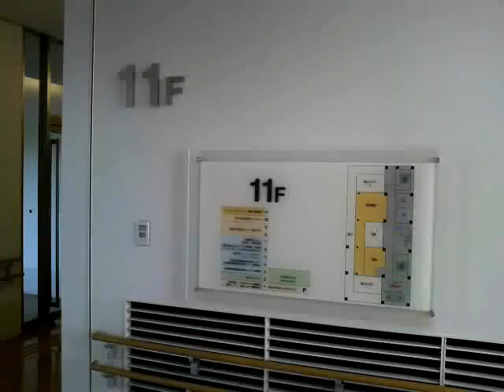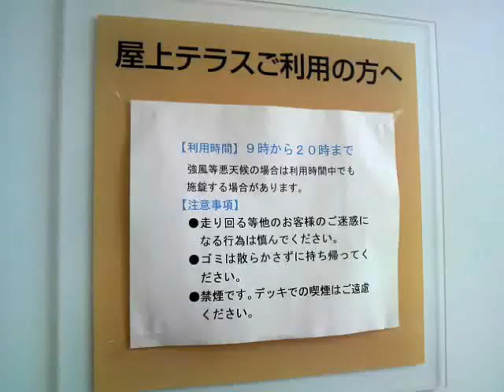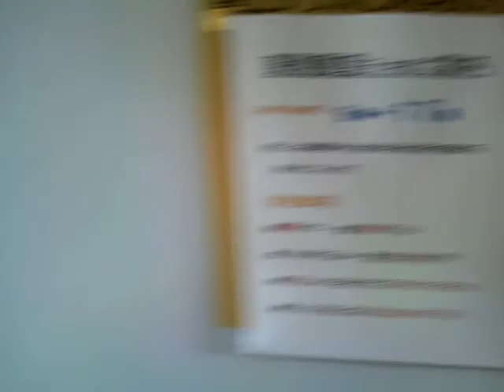千葉県我孫子市けやきプラザからの眺望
千葉県我孫子市、常磐線我孫子駅近くの「けやきプラザ」から見た眺望俯瞰です。